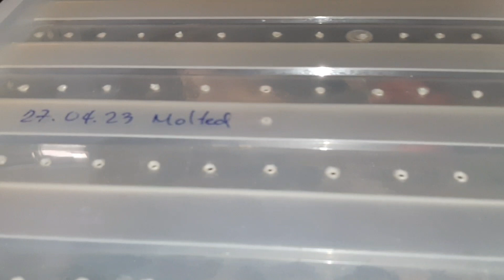Kapag may nawawala, may dumarating at may pumapalit | Breeding Success!